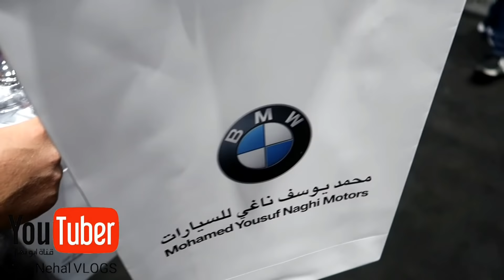حفل اطلاق BMW 3 Series الفئة الثالثة موديل 2019 الجيل السابع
تغطية خاصة
حفل إطلاق سيارة BMW الفئة الثالثة الجديد كلياً بجيلها السابع

BMW 3 Series 2019 All New

اذا حاب ترسل شي
سلطان حمود جمعه
المملكه العربيه السعوديه
منطقة المدينة المنورة
ينبع البحر
صندوق البريد : 196